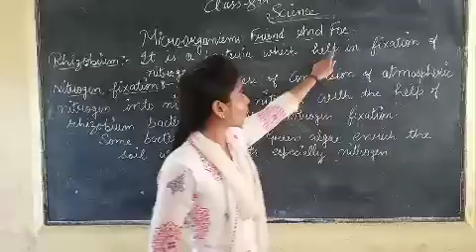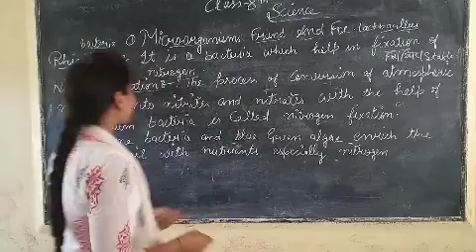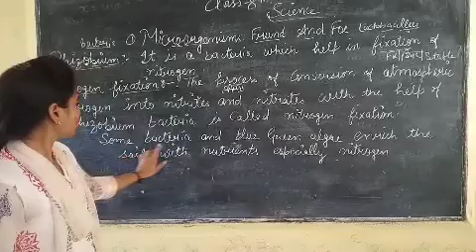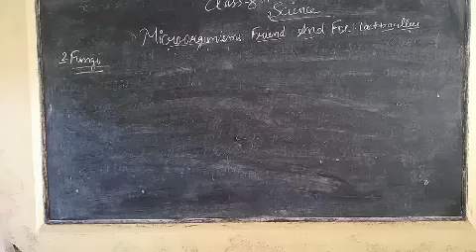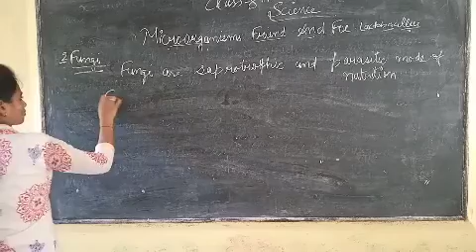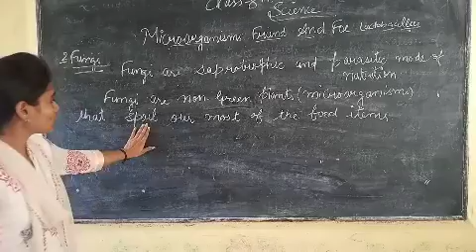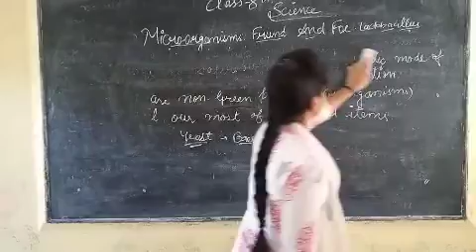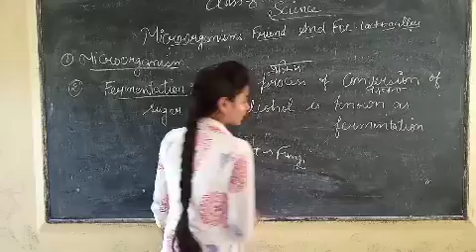class 8th science